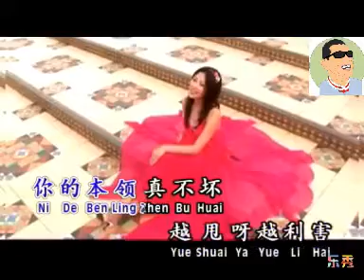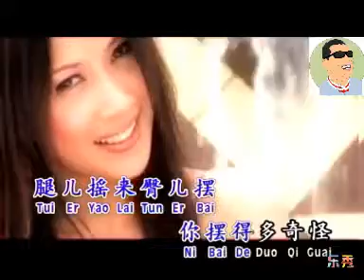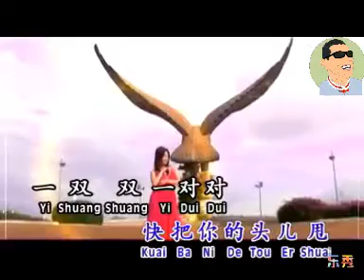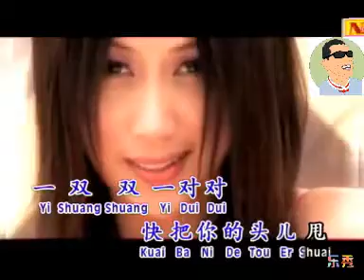HSLB1910 2021 Mok li fa 茉莉花 by 黃月娥 Njiat ngo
茉莉花 Mok li fa

Cak jit con an ciang kai mok li fa
Phun hiong an ciang an to kha
Jiu hiong jiu phak nyin nyin siak
Pun ngai loi cak nyi jit ha
Sung pun phet nyin ka
Mok li fa ya mok li fa